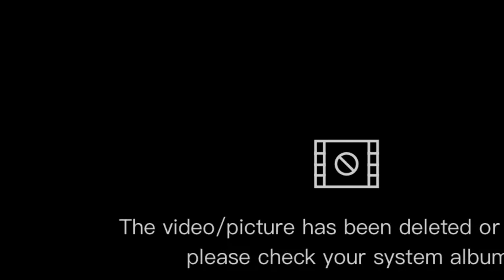Quán cà phê đẹp mê tại Hải Phòng